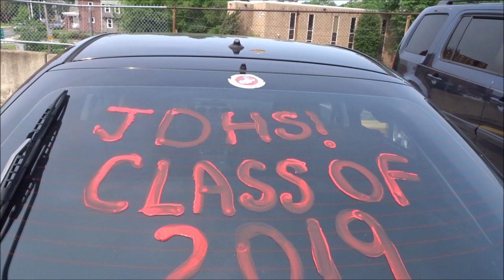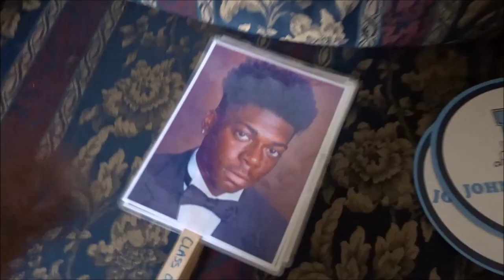Evan’s High School Graduation!! Class of 2019!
Congratulations to my son Evan for graduating from high school! We are so proud of him.
If you want to support our fundraiser. Purple Pancreatic Cancer wrist bands are available. Because of shipping costs, the bands are $5.00 each.
Payment can be made to
**CRUISE WITH US IN 2020**
We will be hosting a joint group cruise along with Shelly from "Kraliks Journey".

* Book with our Group Travel agent to be included in all group activities: